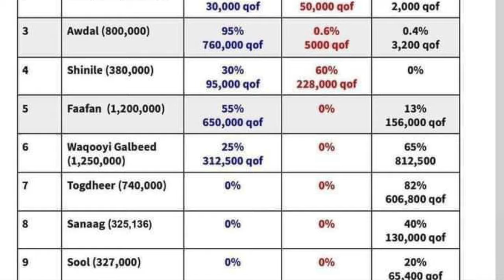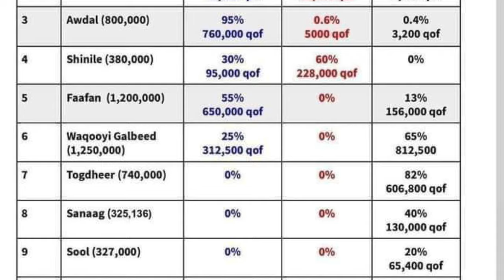Siyaasi Ahmed Yasin Oo Amaan Kala Dul Dhacay Beesha Habar Jeclo Reer Awdal Siyaasiyiin Ma Leeyihiin?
Siyaasi Ahmed Yasin Oo Amaan Kala Dul Dhacay Beesha Habar Jeclo Reer Awdal Siyaasiyiin Ma Leeyihiin Mise???

PRESENTED AYROTV.COM AND AYROTV